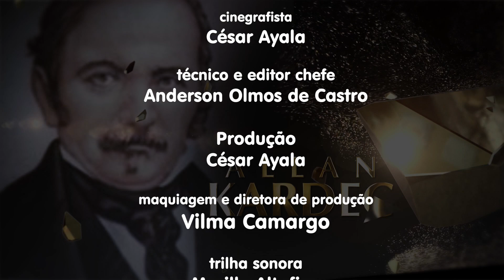Exemplo não nos faltam P16 - Joanna de Ângelis